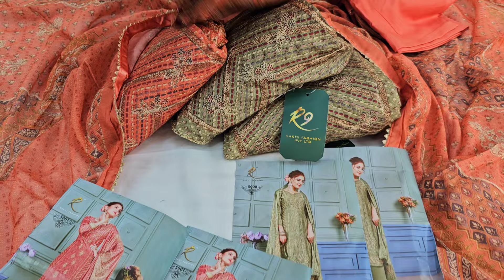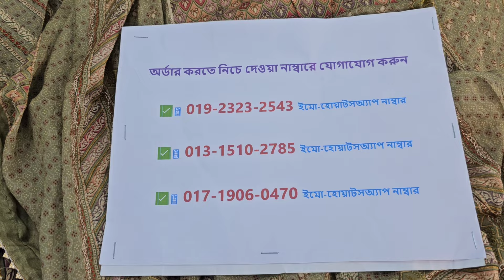RAKHI-COLLECTION🎉Premium indian catalogue dress with discount price🎉beautiful Fashionable dress 2024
অর্ডার করতে ভিডিওতে দেখানো নাম্বারে যোগাযোগ করুন
সারা বাংলাদেশে ক্যাশ-অন ডেলিভেরিতে নিতে পারবেন
শপ এড্রেসঃ
🏠১ নাম্বার আউটলেট এড্রেসঃ
➡️ফয়সাল টেক্সটাইল